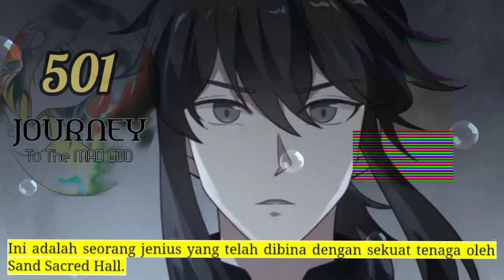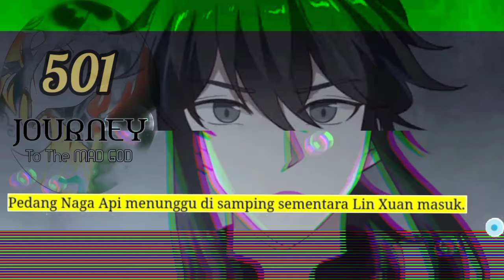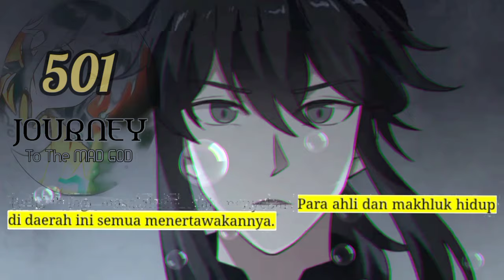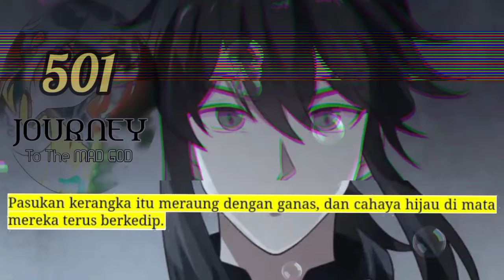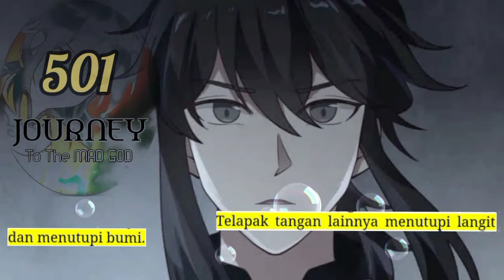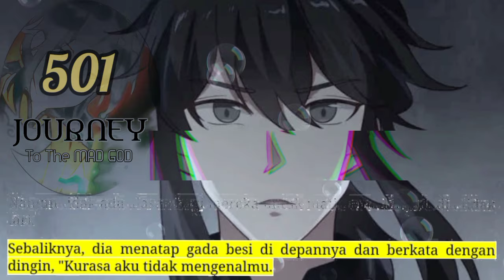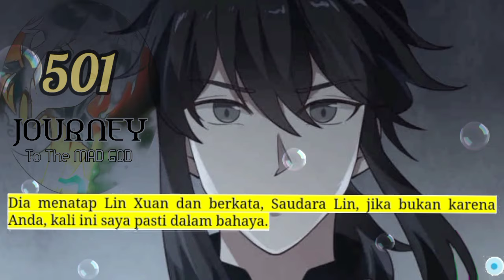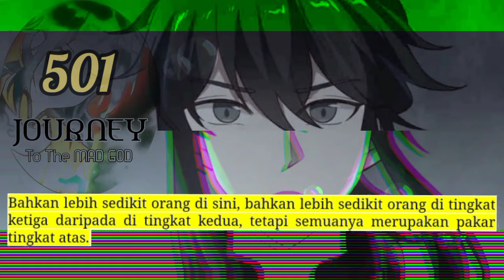Perjalanan Dewa Gila season 501